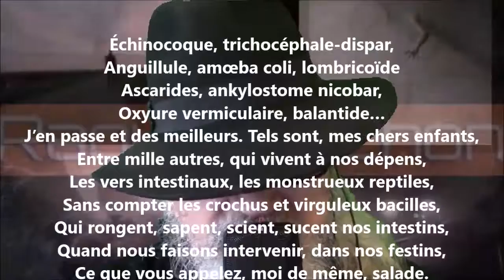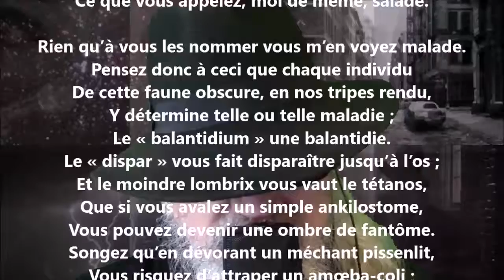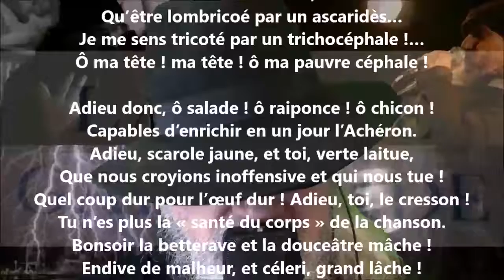La salade - Raoul Ponchon lu par Yvon Jean